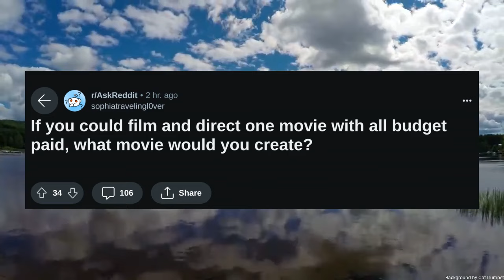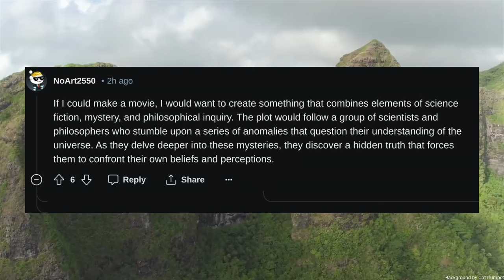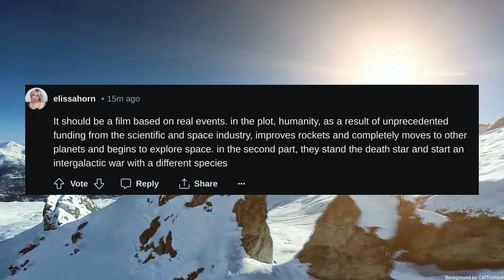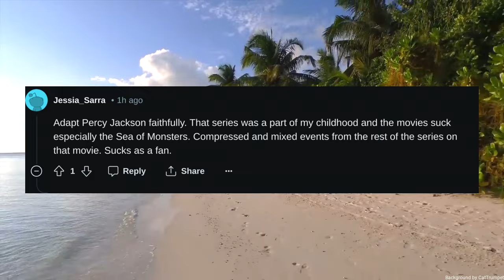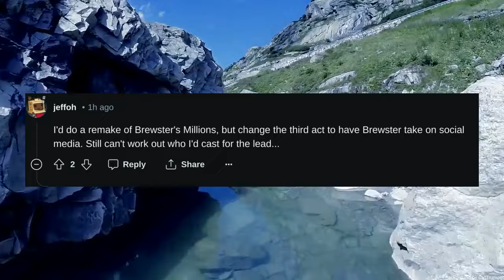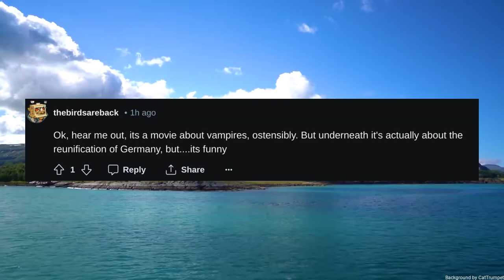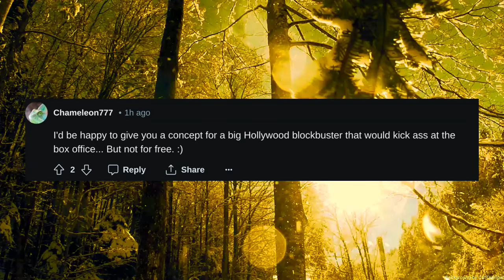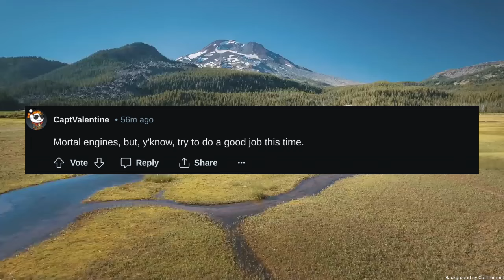If you could film and direct one movie with all budget paid what movie would you create